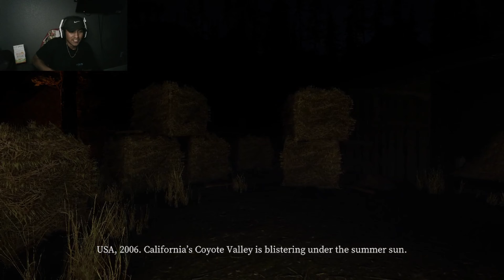Devour - Level 1 we all got scared!!!!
First time playing Devour with the homies and we all got scared and had an amazing and funny time playing!